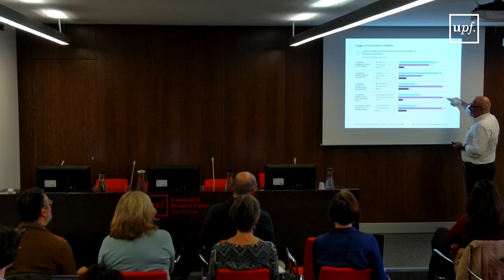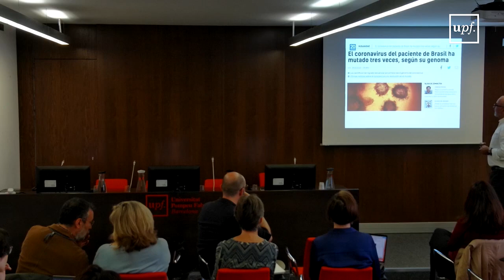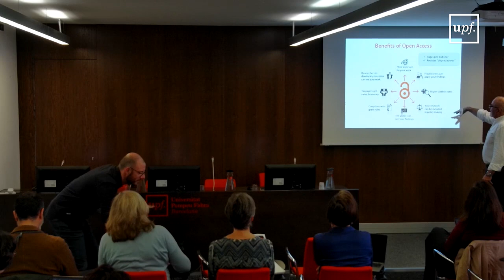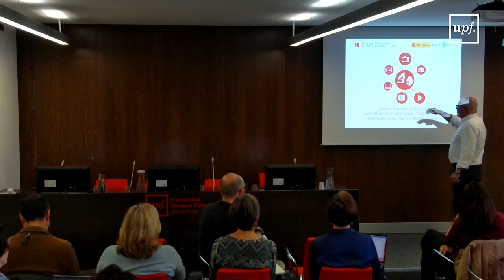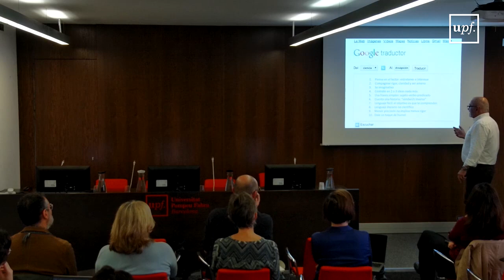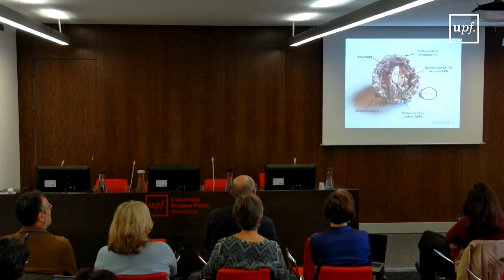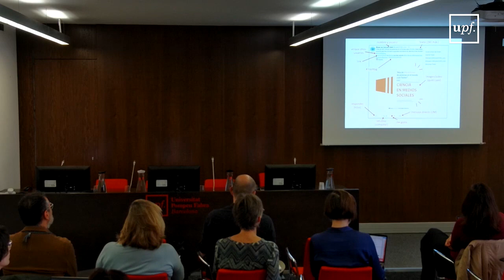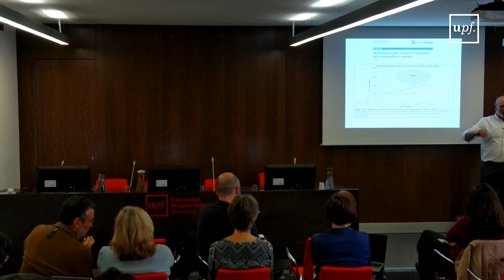Pentàgon UPF 2023: IV Jornada sobre comunicació i divulgació del coneixement (1/3)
Pentàgon UPF té com a objectiu acostar el món de la comunicació i la divulgació del coneixement al personal investigador, inclòs el personal investigador en formació, de la UPF. A través de taules rodones, debats, tallers i presentacions de recerques i casos d’èxit es donarà a conèixer la importància de realitzar accions de difusió del coneixement més enllà de les parets de la Universitat, destinades a un públic no especialitzat.

Es va celebrar el 19 d'abril de 2023 al campus del Poblenou de la UPF